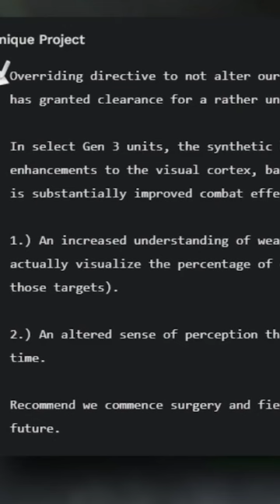Is the Sole Survivor from Fallout 4 a SYNTH?..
Love,peace,god